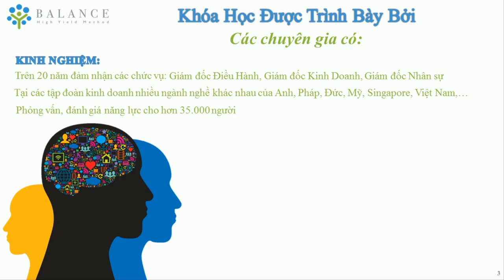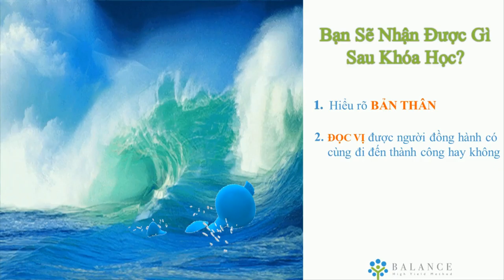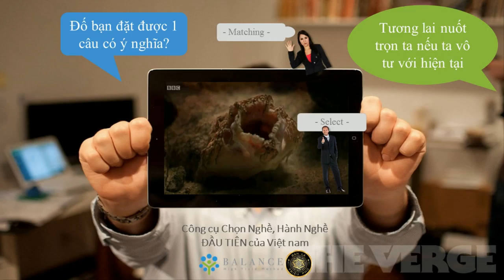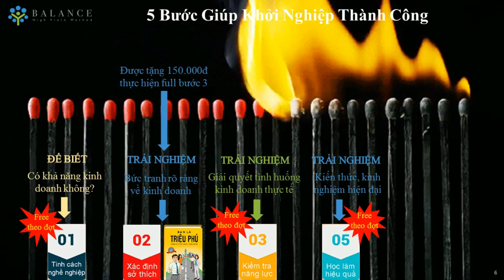Tướng và Tâm Nhà Sáng Lập Khởi Nghiệp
Bạn đang muốn khởi nghiệp, bạn đang tìm những người bạn đồng hành mà chưa biết cách để chọn ra những đối tác ưng ý để cùng đi xa và bền vững! Hãy tham gia khóa học TƯỚNG VÀ TÂM NHÀ SÁNG LẬP KHỞI NGHIỆP để chúng tôi giúp bạn đọc vị đối tác của mình nhé.

Hãy tham khảo thêm nhiều khóa học hay và hấp dẫn khác tại đây nha mọi người